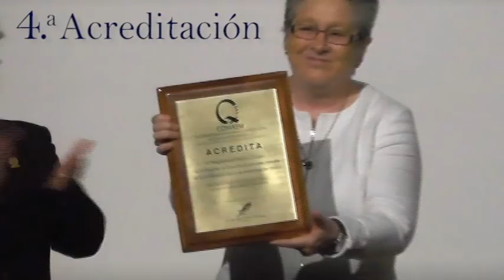Bienvenida 2017 - Médico Cirujano